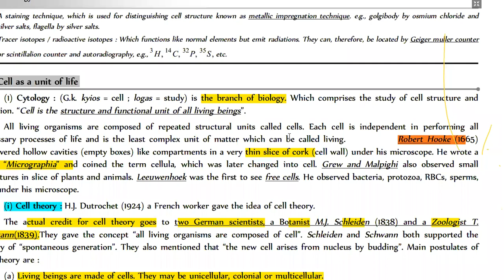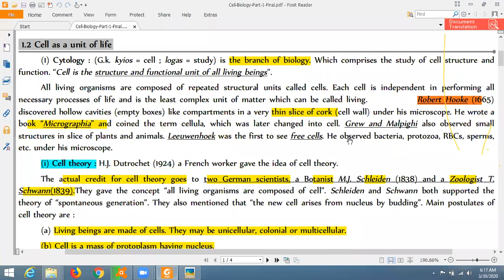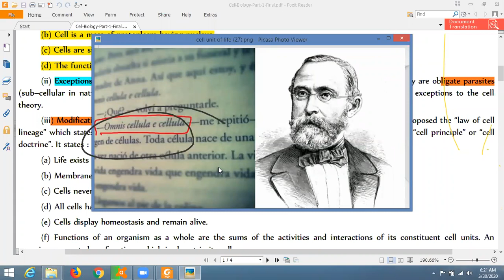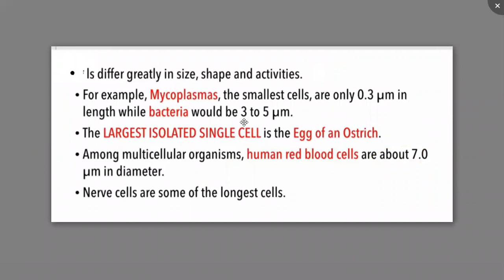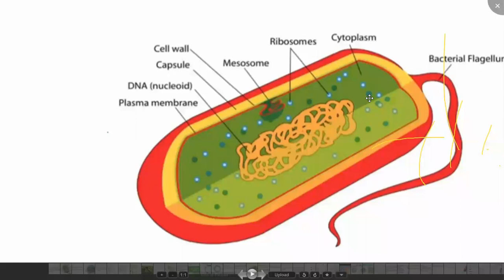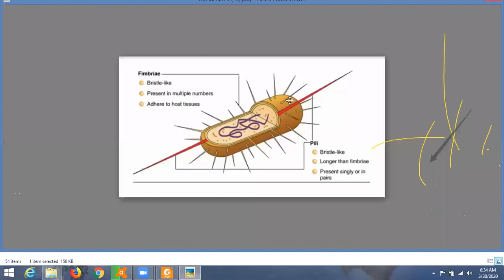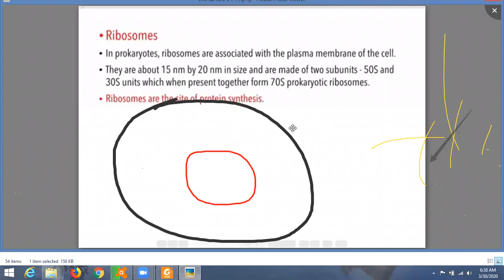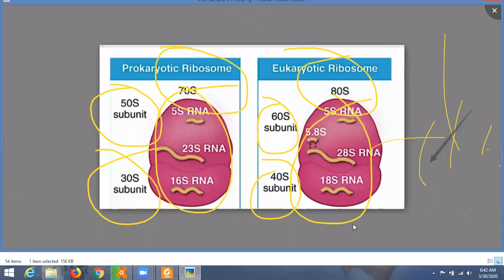CELL UNIT OF LIFE: PLANT AND ANIMAL CELL PART 1/DAY 5 DATE 30 MARCH 2020/H 2020/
CONCEPT OF CELL THEORY REVISION

DIFFERENCE BETWEEN PLANT AND ANIMAL CELL
RIBOSOME STRUCTURE

Also get complete notes in pdf formats and YouTube Playlist of all lectures in a single